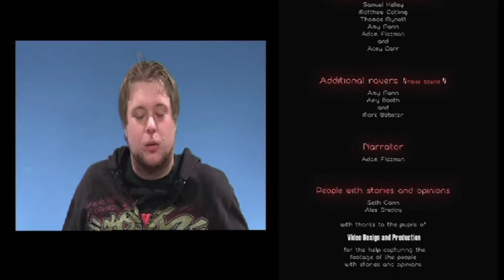How To Rave in Your Bedroom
Video I made for first year assignment